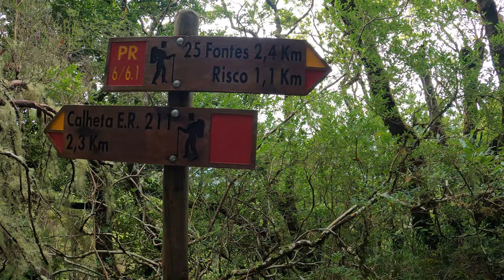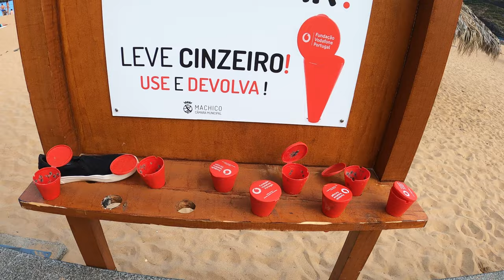Madera po naszemu część 2. Mycie auta pod wodospadem, piaszczysta plaża, Lewady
To druga z trzech części filmu o Maderze. Zachęcamy do obejrzenia  wszystkich. Zwiedzanie na własną rękę. Pamiętajcie - atrakcje turystyczne na Maderze w większości (albo wszystkie) są darmowe. W tej części znajdziecie m.in. Lewady, Wodospad Anjos, Santanę, plażę w Machico...

Masz dodatkowe pytania odnośnie Madery...  pisz w komentarzach

Spis
00:00 - 00:45 - Intro
00:46 - 02:13 - Wodospad Anjos (myjnia)
02:14 - 05:11 - Lewada 25 Fontes
05:12 - 05:44 - Lewada Risco
05:45 - 06:33 - Punkty widokowe
06:34 - 07:03 - Knajpka po drodze
07:04 - 09:06 - Santana
09:07 - 10:02 - Lewada Vereda dos Balcoes
10:03 - 13:16 - Machico